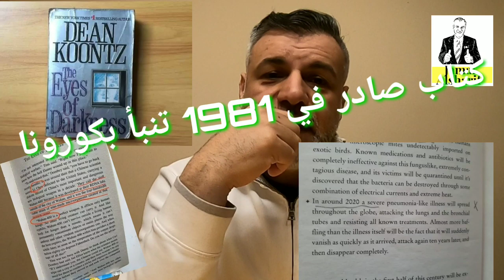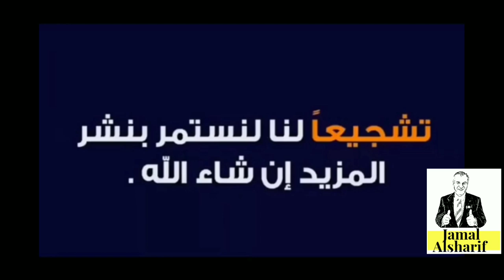كتاب صادر في 1981 تنبأ بكورونا وسلاح بيولوجي قاتل اسمه Wuhan 400 🤯🤯